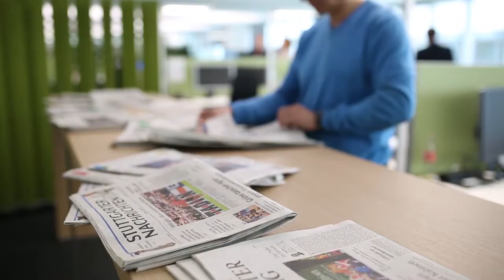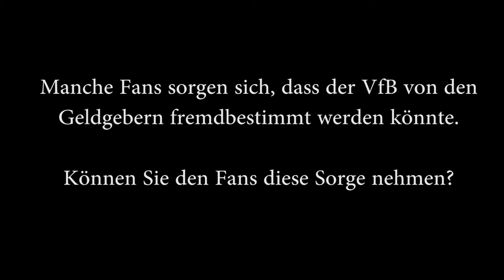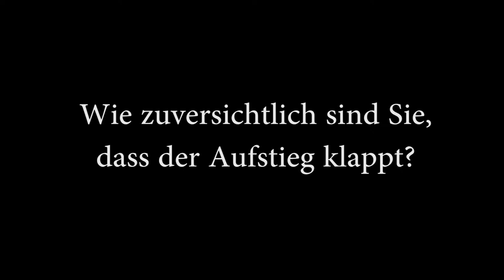Neulich im Newsroom: VfB-Präsident Wolfgang Dietrich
In unserer Video-Serie "Neulich im Newsroom" stellen sich Redaktionsgäste den Fragen unserer Redakteure. In dieser Folge vom April 2017: VfB-Präsident Wolfang Dietrich.